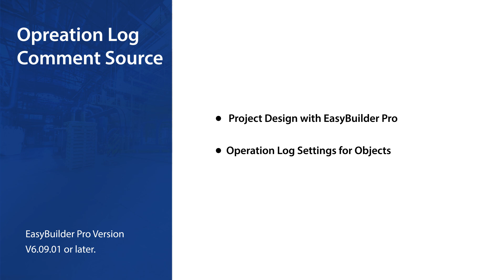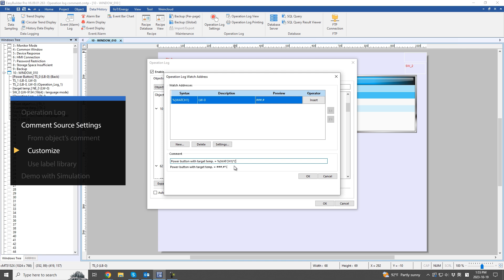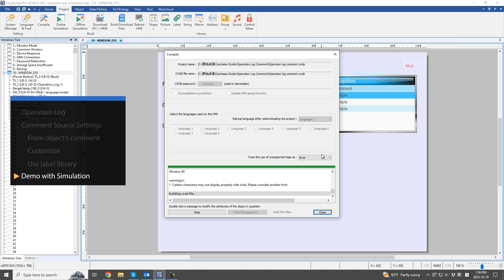Weintek EasyBuilder Pro tutorial - 78. Operation Log Comment Source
00:00 - EasyBuilder Pro
00:05 - Event_Display_Sorting_Methods
00:20 - Project Design with EasyBuilder Pro
02:36 - Operation Log Settings for Objects